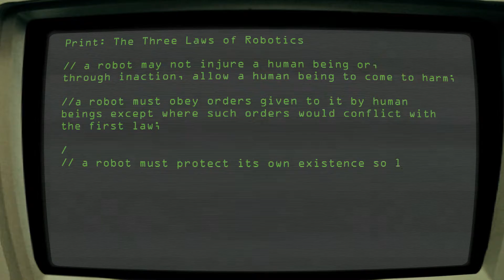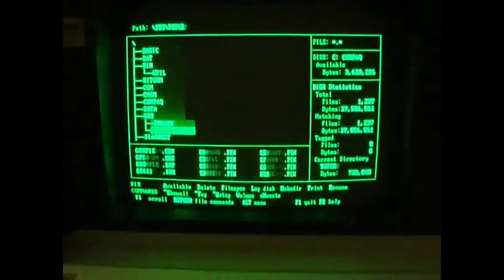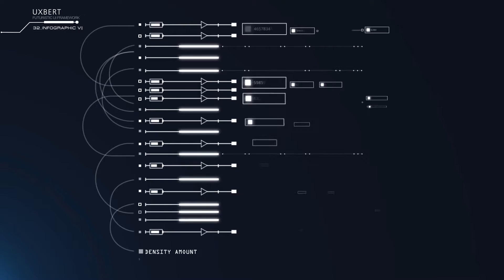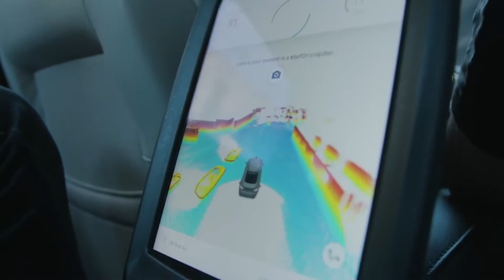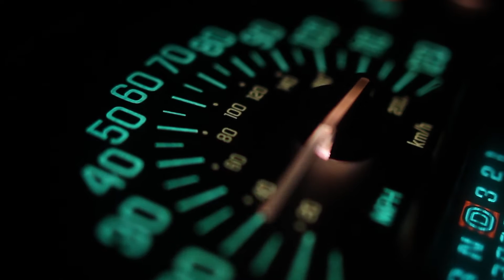AI When Machines Make Decisions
A short film about artificial intelligence and machine learning. Produced by Studio 10 Films. I.E Bloomberg, UXBERT, Wired, and MGM.